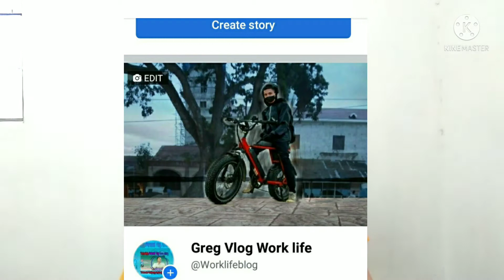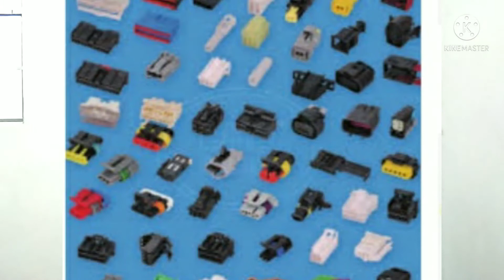Clamp Checking process||factory worker in philippines||wire harnesd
Hi, I use my Coins.ph wallet to enjoy fast, secure payments with just my phone.

For Gcash instant 50 pesos here